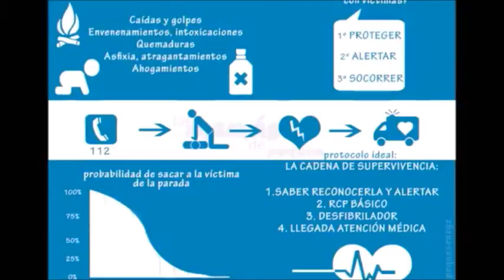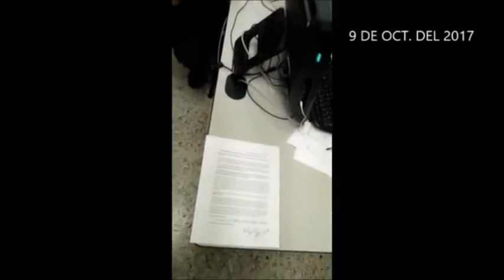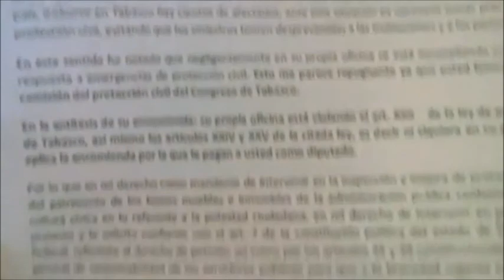TABASCO HOY RADIO: PARTIDOS POLITICOS SIN PROTECCION CIVIL & 2018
Expuse en el programa de Juan Urcola el recurso que he interpuesto en el INE hacia los partidos políticos de Tabasco quienes abominablemente no están cumpliendo ni en sus propias sedes con protección civil.
"SI LOS PARTIDOS POLITICOS NO ESTAN CUMPLIENDO NI EN SUS PROPIAS SEDES, AFECTANDO INCLUSIVE A SUS SUBORDINADOS" ¿Qué podemos esperar los ciudadanos afuera?